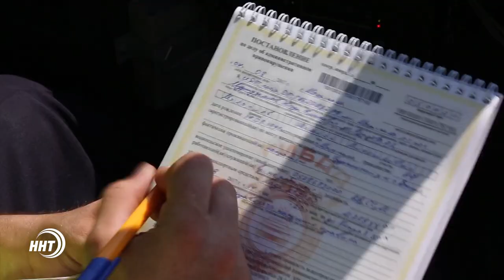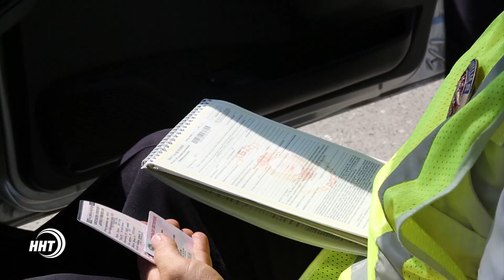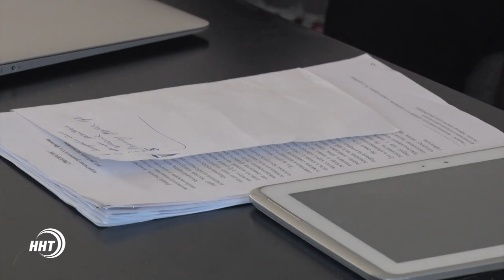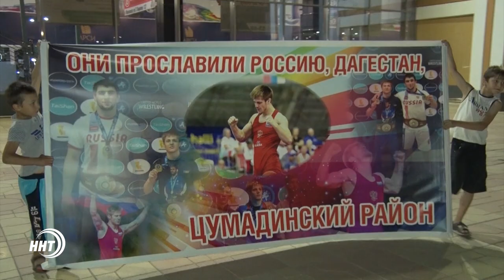Новости Дагестан. Итоги недели 05.08.2017